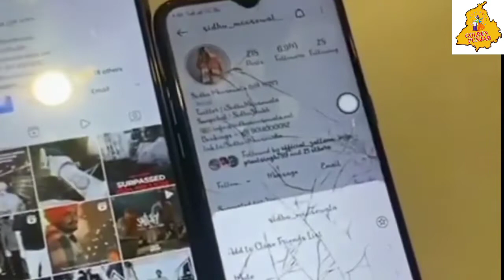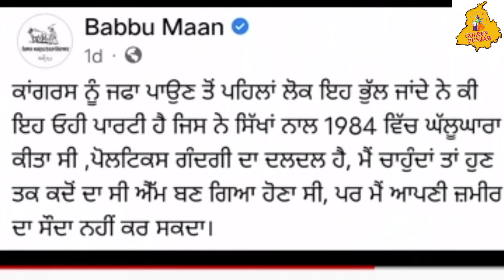ਹੁਣੇ-ਹੁਣੇ ਆ ਗਏ ਸਾਰੇ ਸਿੰਗਰ Sidhu ਦੀ Support 'ਚ ਨਾਲ ਹੀ Sidhu ਵੀ ਹੋਇਆ ਲਾਇਵ ਦੇ ਦਿੱਤੇ ਸਾਰੀਆ ਗੱਲਾ ਦੇ ਜਵਾਬ